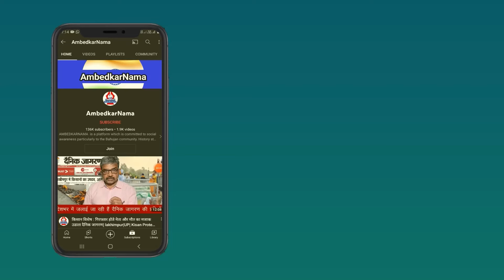Electoral Bonds का काला सच: जानिए Loss वाली कंपनियों नें BJP को कैसे दिए करोड़ों रूपये- Nitin Shethi